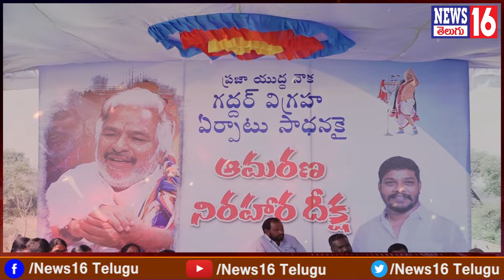Tellapur Gaddar Statue Issue : కౌన్సిలర్ భరత్ కు మద్దతుగా ఏకమైన ఉద్యమకారులు | Pasham Yadagiri F2F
Tellapur Gaddar Statue Issue : కౌన్సిలర్ భరత్ కు మద్దతుగా ఏకమైన ఉద్యమకారులు | Pasham Yadagiri & Gade Innaiah F2F | NEWS16 Telugu

 / news16telugu​.  .